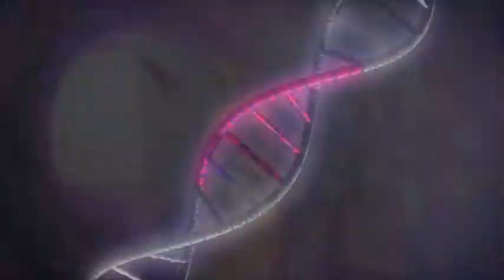LARVA ORANGE SODA 2017 Cartoon Movie Cartoons For Children 라바 LARVA Official